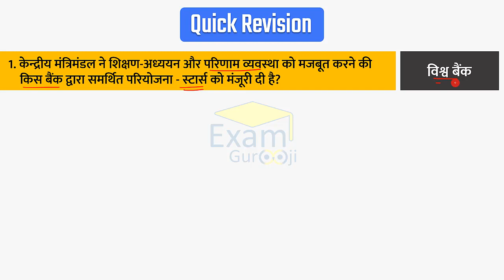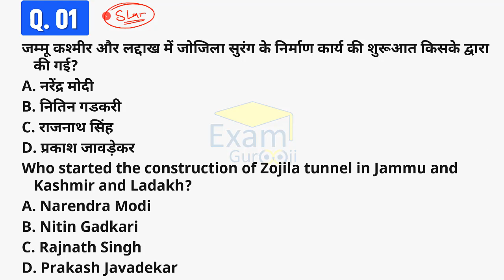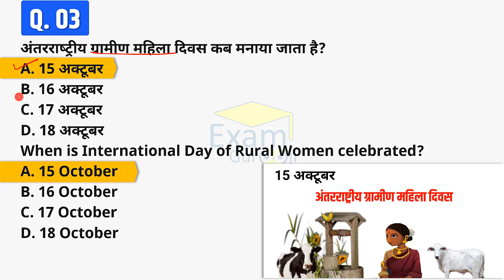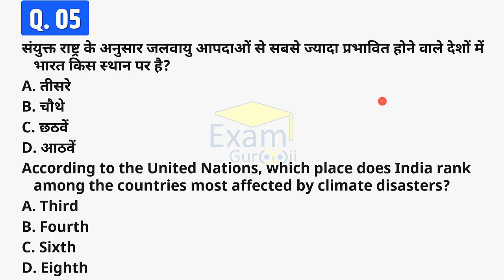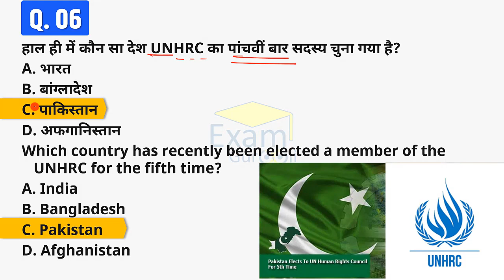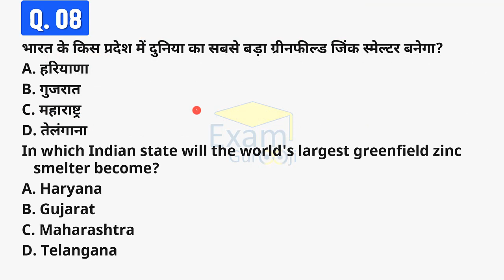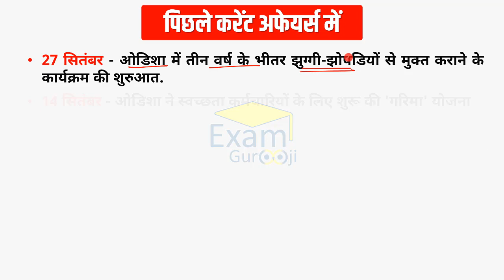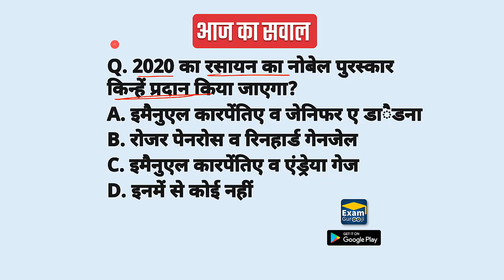16 October 2020 | Daily Current Affairs | Today Current Affairs